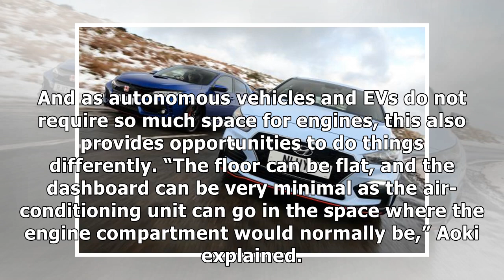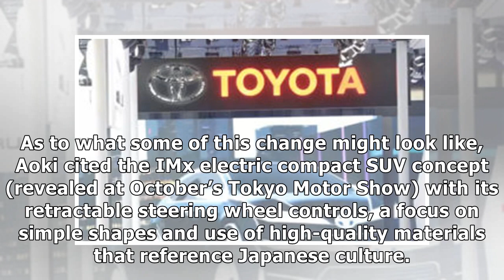Nissan plots interior design overhaul By J.News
Nissan is set to beef up its interior design budget so future cars can better compete in an increasingly autonomous worl...